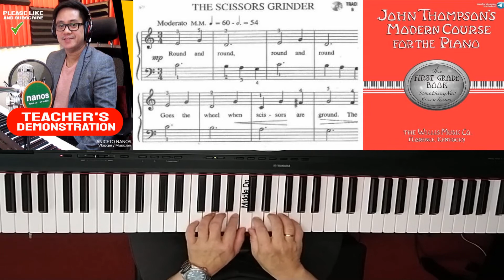No. 6 The Scissors Grinder - J. Thompson's Easiest Course for Piano (1st Grade Book) | ANICETO NANOS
Content: Hand Position in C Major
Topics: Accidentals
Piano Piece: The Scissors Grinder

In this video - New hand position in C Major: Shift the left hand three white keys upward to Middle C and practice each hand separately.

The SHARP (#) and FLAT (b) signs used to raise or lower notes one HALF STEP are called ACCIDENTALS.
- John Thompson

You can purchase this book online -

Amazon (paperback)